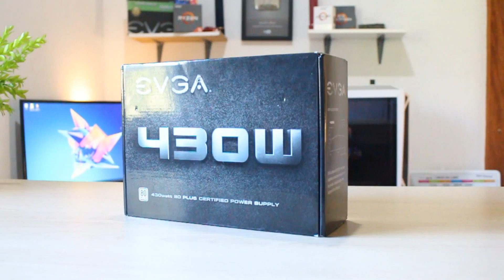PC Gamer Barato (R$1400) Roda Muitos Jogos - Montagem e Testes 2019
Um PC Gamer Barato, atualizado, e preparado para receber futuros upgrades.
Esse PC conta com uma placa de vídeo integrada ao processador o que faz ele ficar muito acessível e também customizável. Confira a montagem e os testes.

COMPRE HARDWARE BARATO NA CHINA 📦💰